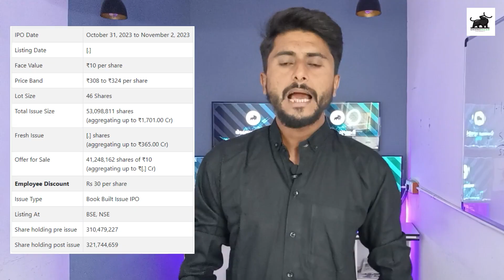Honasa IPO Review | Honasa Consumer IPO | Mamaearth | Share Bazar Gujarati | Share Bazar Gujarati ma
Honasa IPO Review | Honasa Consumer IPO Review | Mamaearth | Share Bazar Gujarati

TOPIC COVER

share bazar gujarati
share bazar gujarati ma
share bazar gujarati books
share market gujarati
share market gujarati movie
share market gujarati news
share bazar news gujarati
share market gujarati song
stock market gujarati books
sher bazar mahiti gujarati
sher bazar ki app
sher bazaar app
gujarati trader
leader trading gujarati
leader trading gujarati live

DISCLAIMAER
I'M NOT SEBI REGISTERED JUST LEARNING PURPOSE